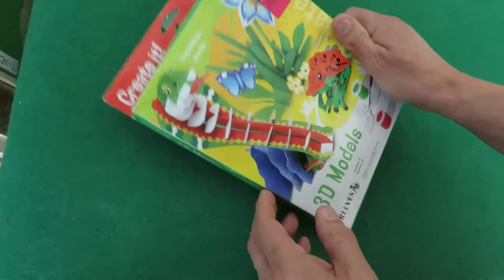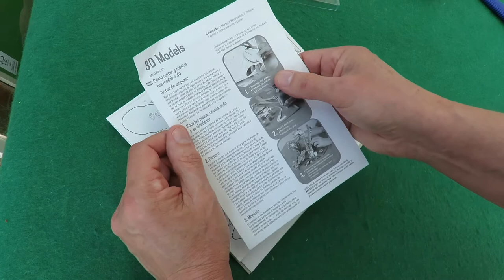Reeves 3D Models Flower Frog Snake Part 1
Reeves 3D Models Flower Frog Snake Part 1. Another charity shop find, this one cost me £1.50

Contents
3 Die-cut models
6 paints
1 brush
Full instruction